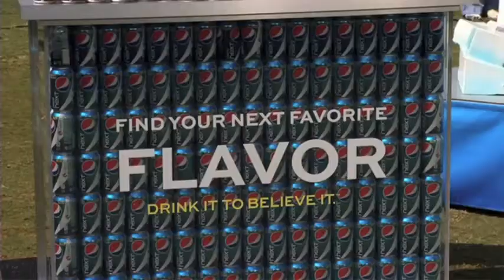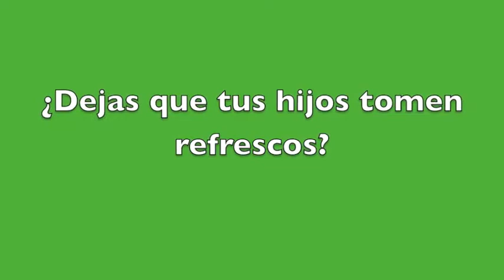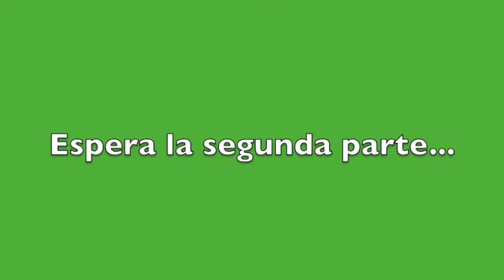Entrevista William Levy Parte I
William Levy explica por qué decidió ser la imagen de Pepsi y hasta de sus fantasías con la bebida cola.